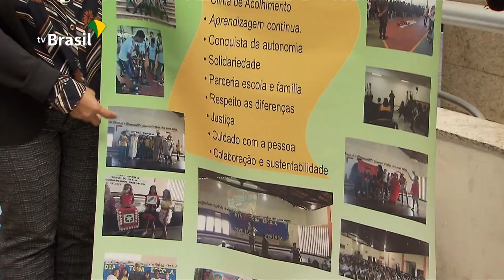Formação para educadores das escolas cívico-militares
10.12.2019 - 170 educadores de todo país participam de um treinamento sobre o modelo das escolas cívico-militares, em Brasília. São normas, condutas e atribuições a serem usadas no novo modelo pedagógico. A base do projeto piloto será a mesma em todo o país, mas o MEC quer respeitar diferenças regionais.